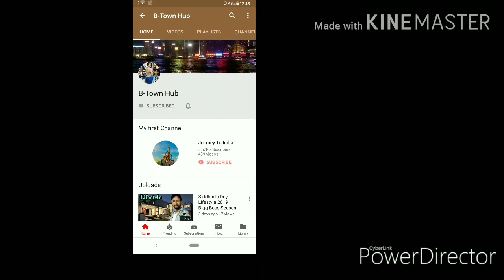Shubh Mangal Zyada Saavdhan, Box Office Collection, Day 4, Ayushmann khurrana, Jitendra Kumar,